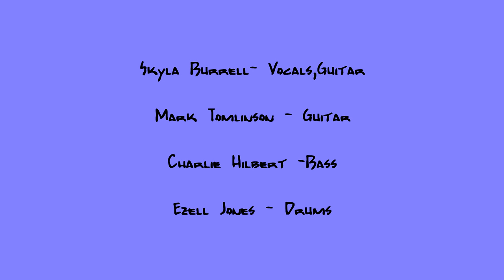Separated - Skyla Burrell- Allentown PA 1- 26-19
Lehigh River Blues Jam - Jan 26, 2019-
Days Hotel Jetport Ballroom
Allentown PA **

Skyla Burrell Blues Band**

Skyla Burrell- Vocals, Guitar**
Mark Tomlinson - Guitar**
Charlie Hilbert - Bass**
Ezell Jones - Drums**